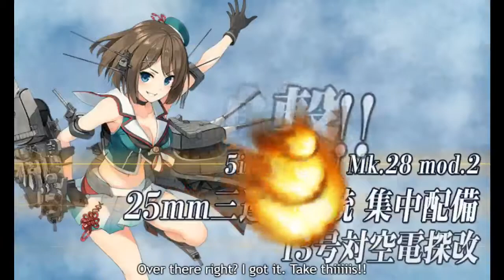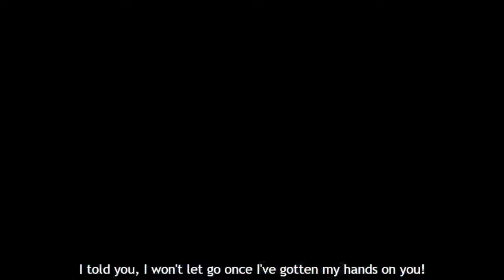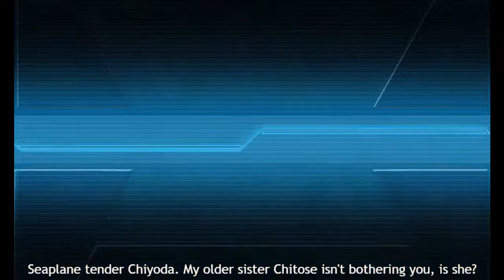Kancolle Winter 2018 (E4 Normal) (Pre-Final)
And then later on, I give up on doing medium and change to easy mode due to trump wall at node R.